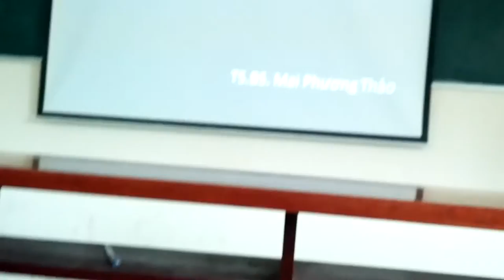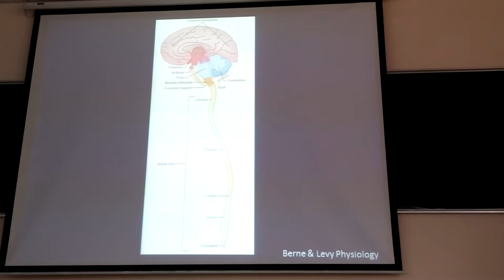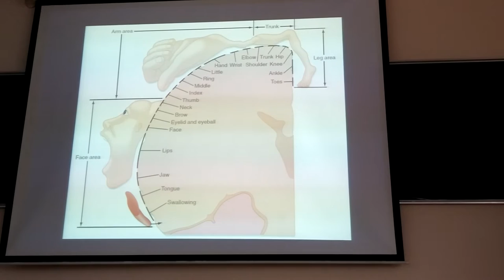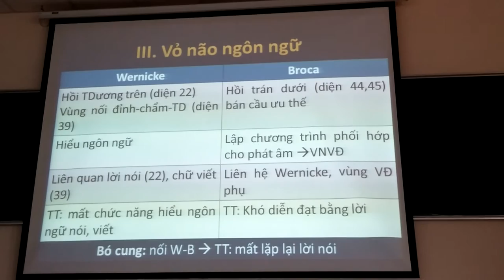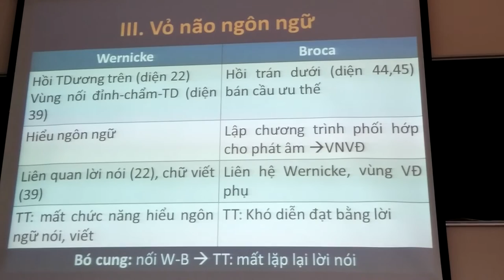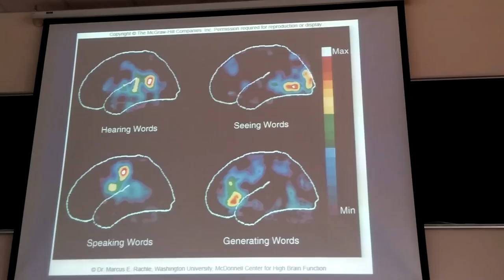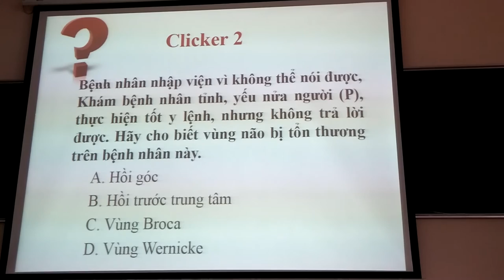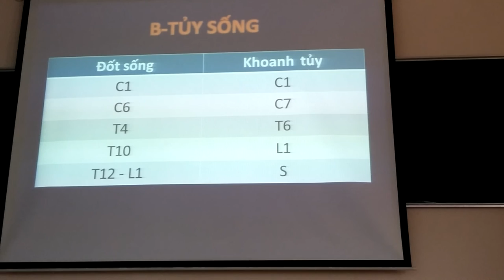Sinh lý thần kinh vỏ đại não